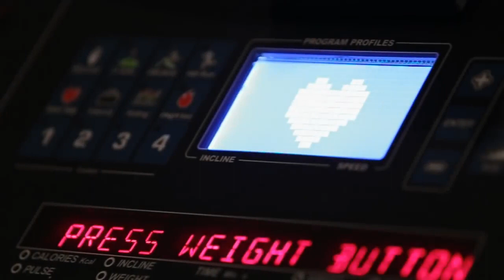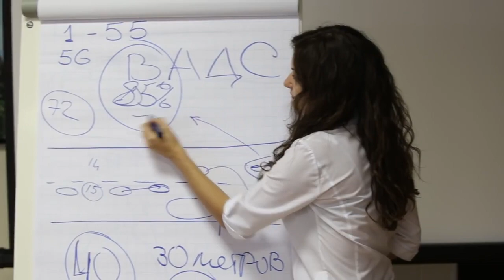Пансионат "Фрегат" п.Адлер, Сочи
Пансионат «Фрегат» - это современный 15-этажный комплекс на берегу моря, способный обеспечить своих гостей не только комфортабельными номерами и первоклассным сервисом, но и всем набором развлечений. На территории расположены Дельфинарий, Океанариум, бювет с минеральной водой (вода Пластунская для ЖКТ).

Режим работы: пн-пт с 09-00 до 19-00, сб и вск-выходной